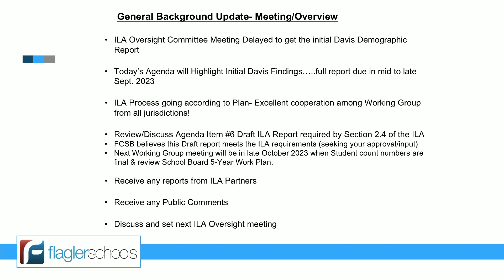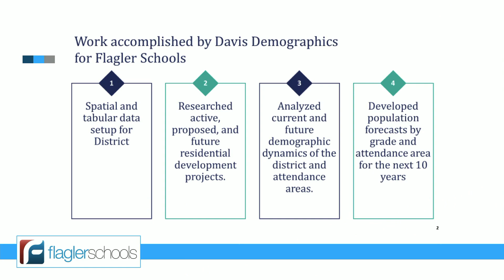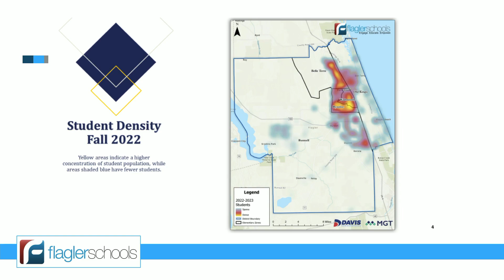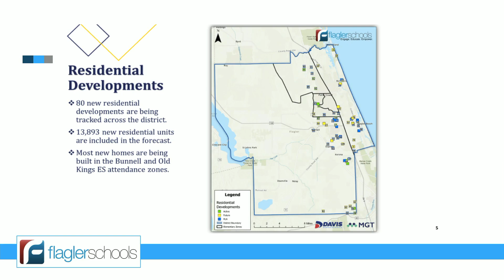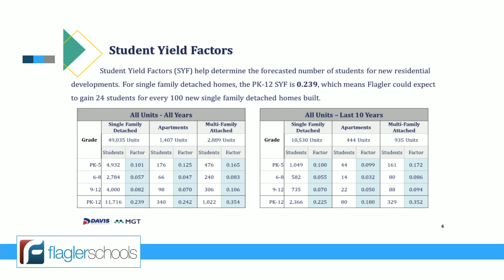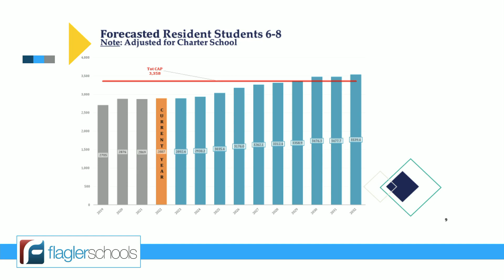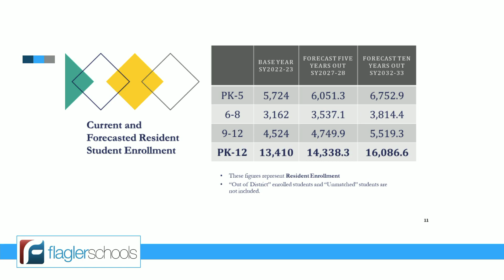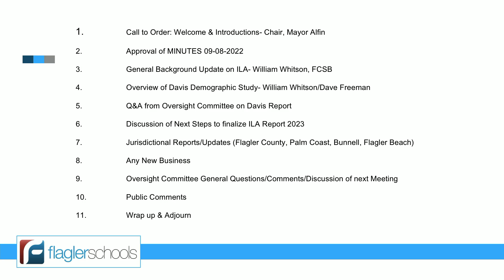ILA Meeting - August 24th, 2023